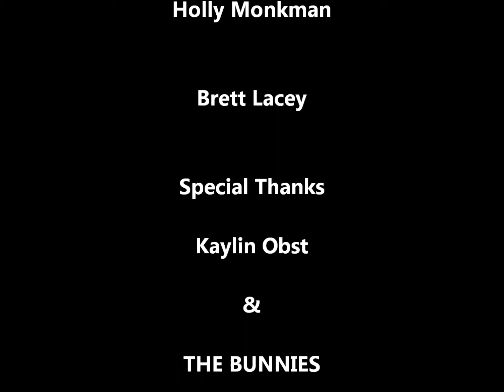Art Project 2011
Holly and I made snow sculptures around the U of C campus for a joint art project and this is the video of our escapades. Enjoy!